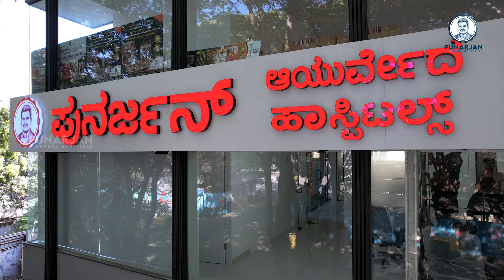ಕ್ಯಾನ್ಸರ್ ಎಂದಾಗ ತುಂಬಾ ನೋವು ಪಟ್ಟಿದಾರೆ..!!| Tongue Cancer Survivor Story | Oral Cancer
ಕ್ಯಾನ್ಸರ್ ಎಂದಾಗ ತುಂಬಾ ನೋವು ಪಟ್ಟಿದಾರೆ..!!| Tongue Cancer Survivor Story | Oral Cancer | Tongue Cancer | Punarjan Ayurveda Kannada | Dr Bommu Venkateswara Reddy | Dr Bommu

Tongue Cancer Survivor Story.

Address:
1151a, 26th Main Rd, T Block, 4th T Block East, Beside SBI Bank, Beside Punjab National Bank, Jayanagar, Bengaluru, Karnataka 560041